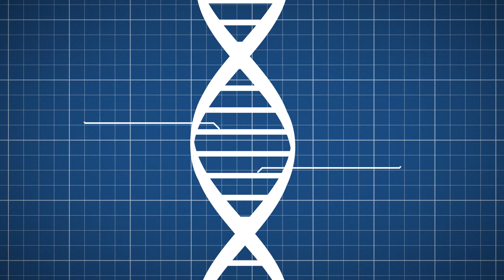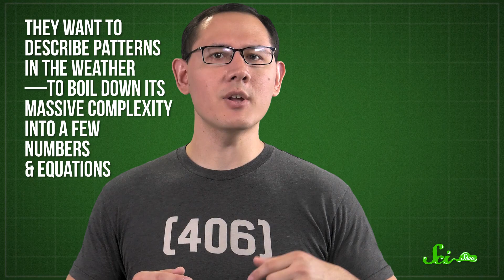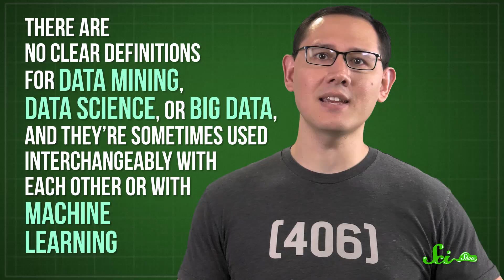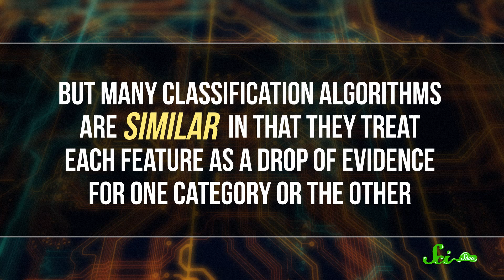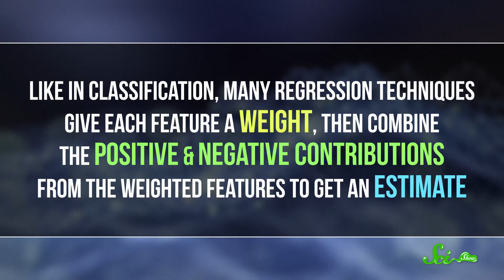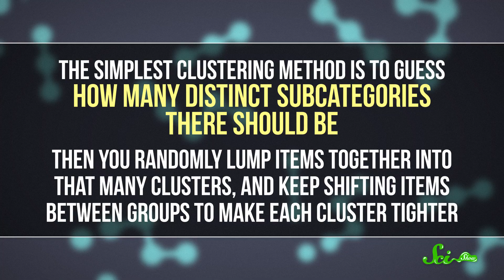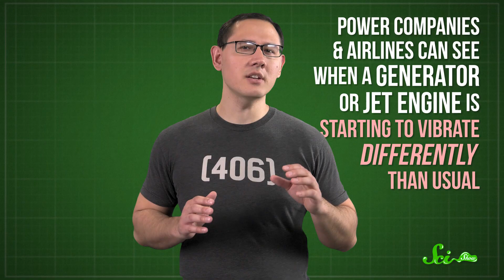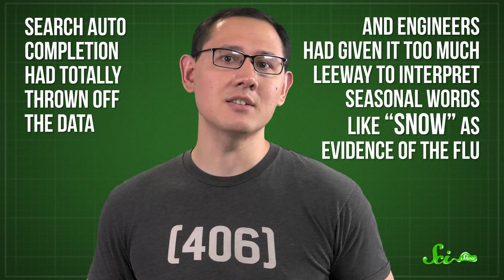Data Mining: How You're Revealing More Than You Think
Data mining recently made big news with the Cambridge Analytica scandal, but it is not just for ads and politics. It can help doctors spot fatal infections and it can even predict massacres in the Congo.